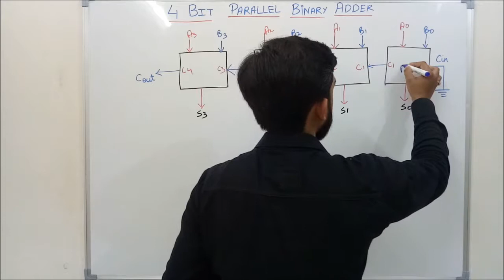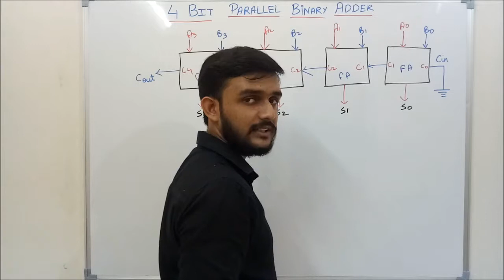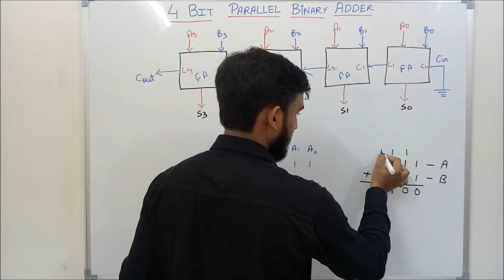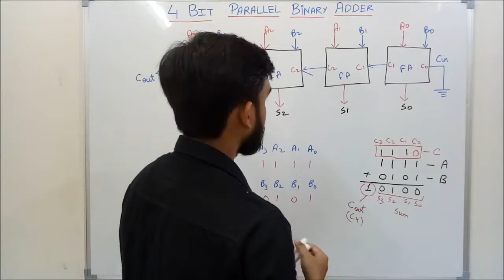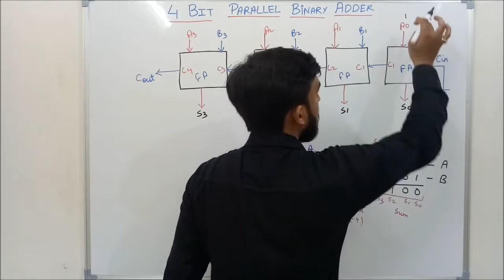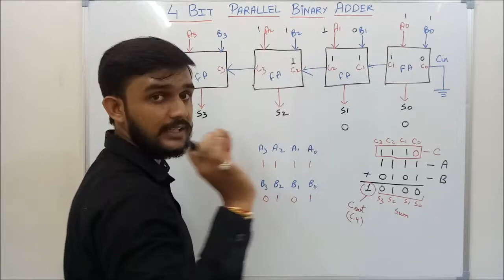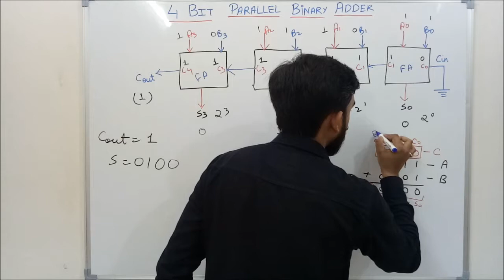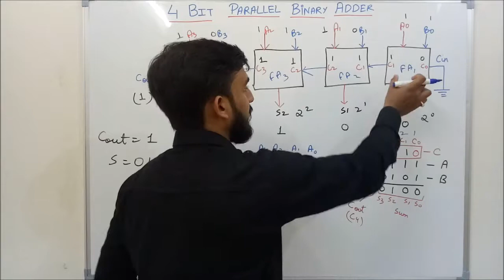4 Bit Parallel Adder using Full Adders in Hindi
In this video lecture we have discussed about 4 bit parallel adder using full adders.
We have explained its working with the help of example.